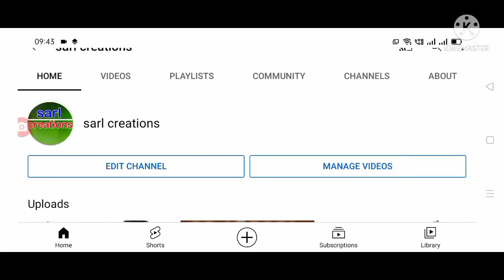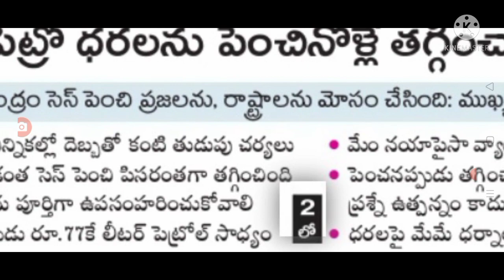తెలంగాణ లో పెట్రోల్ ధరల పై కేసీఆర్ సంచలన ప్రకటన petrol diesel prices decreased.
Hello everyone today update is TS government announced that petrol diesel prices decreased .@sarlcreations